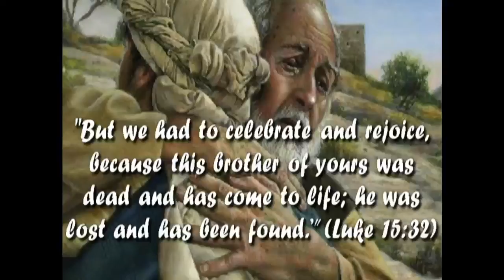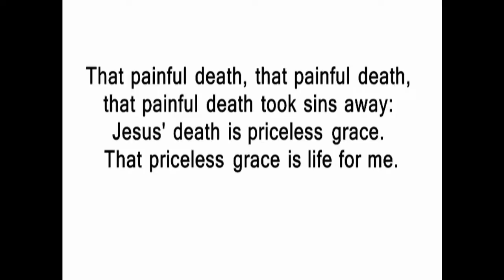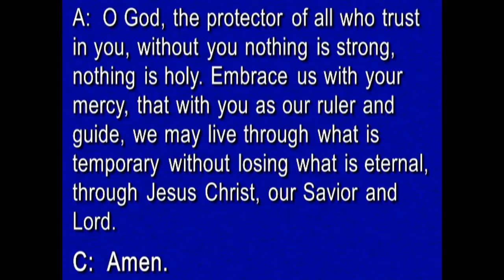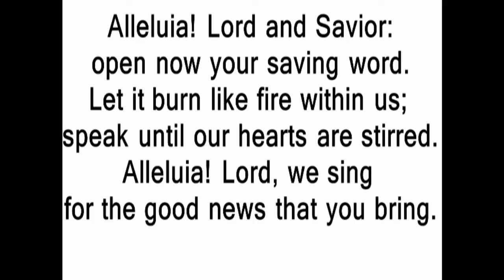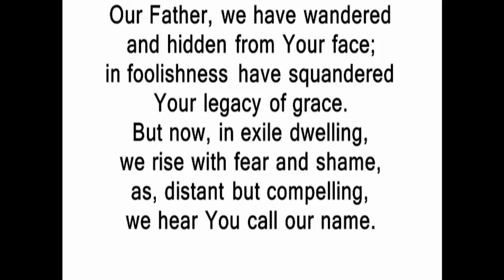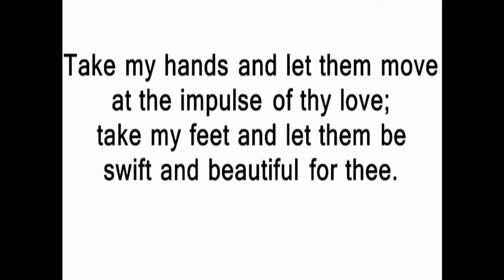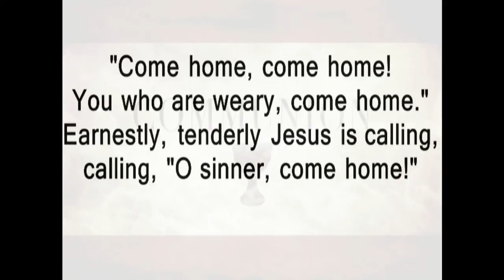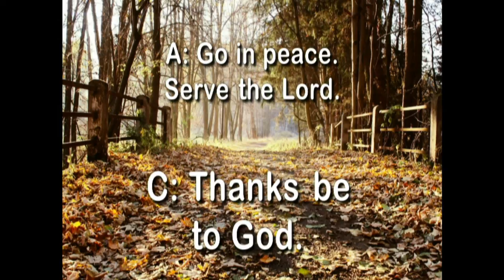St John's Mendota 11 13 16